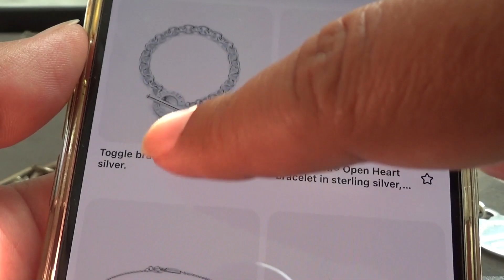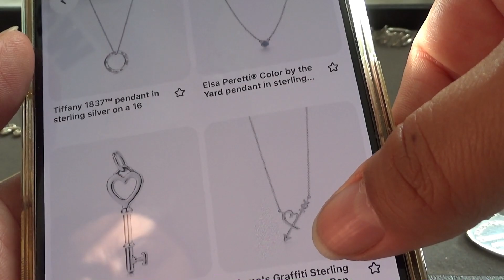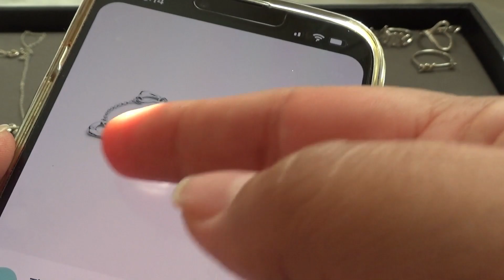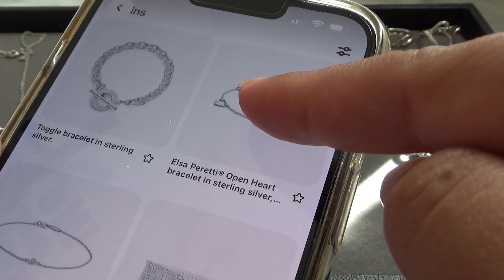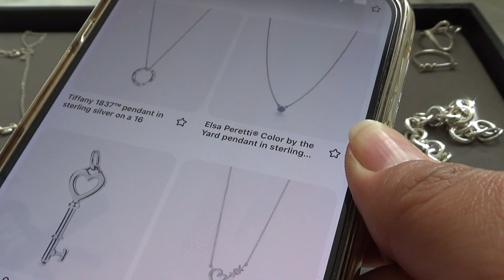My Tiffany & Co. Collection (Updated) | September 2022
Wanna see what Pandora items I have for sale?

Like the rods I use for  my bead storage? Find them here:

Please excuse my poor filming and editing, I'm still learning, thanks for understanding.